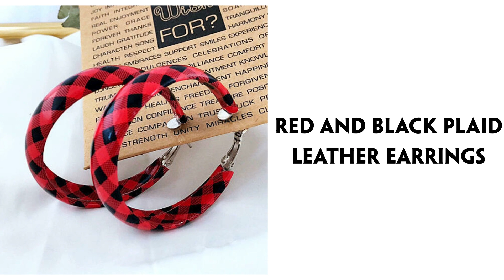2020 Cute Buffalo Plaid Red Plaid Costume Ideas - Low To $3.99 - Link in Description